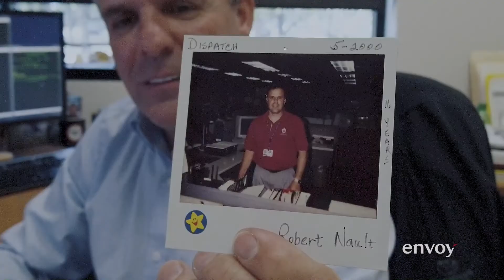𝙏𝙖𝙠𝙞𝙣𝙜 𝙊𝙛𝙛 🛫 featuring Robert Nault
For Robert Nault, Envoy's System Operations Control Director, knowledge and continuous learning are the key to growing within the company. He began his aviation career back in 1984 as a Reservations Agent, but soon after, Flight Operations and Dispatch became his home. Listen to how his team works together with one common goal, to fly safe every day.